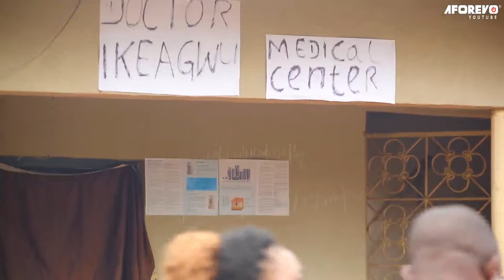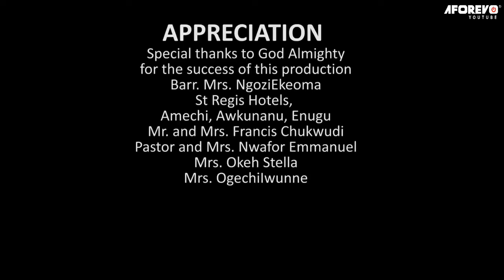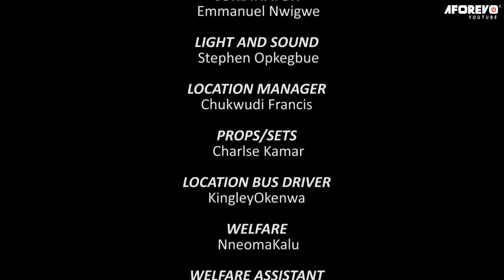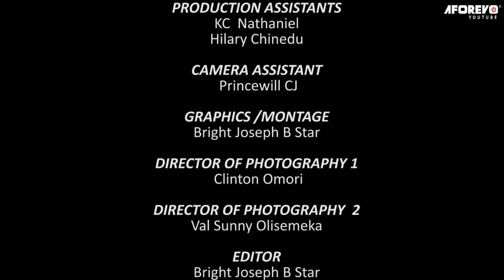How A Billionaire Rescued D Poor Helpless Orphan He Saw Lying Lifeless Under The Tree/African Movies